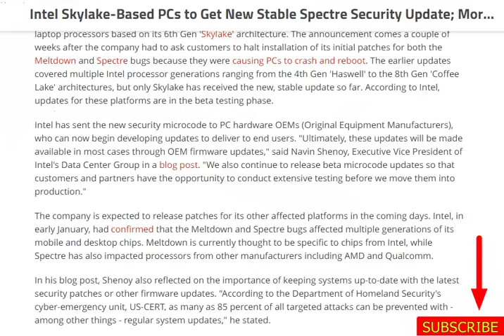tech news:Intel Skylake-Based PCs to Get New Stable Spectre Security Update